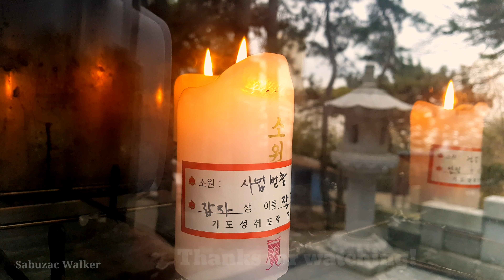[4K] 도보길에 멍때리기 | The sound of saving the world on a Walking tour. Busan S Korea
The sound you hear on the walking path.  A Buddhist Bodhisattva who relieves the suffering of rebirth and leads to rebirth.

도보길에 들리는 소리.

중생의 괴로움을 구제하고 왕생의 길로 인도하는 불교의 보살.